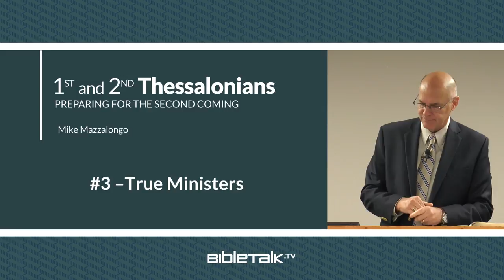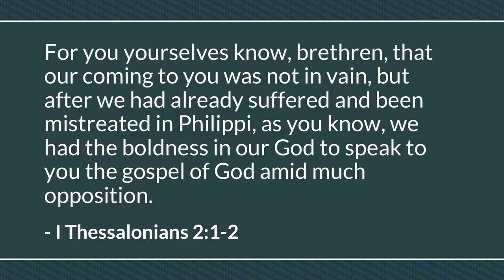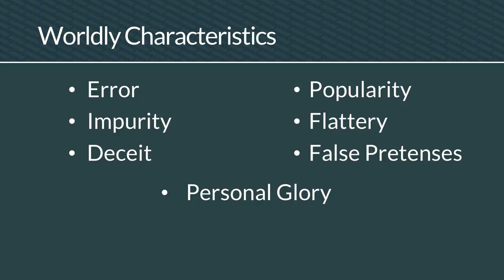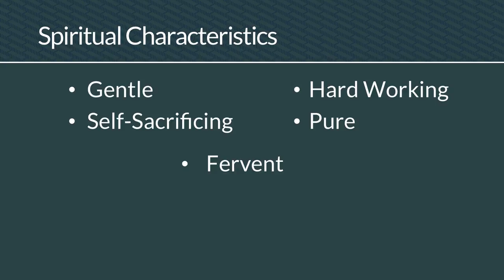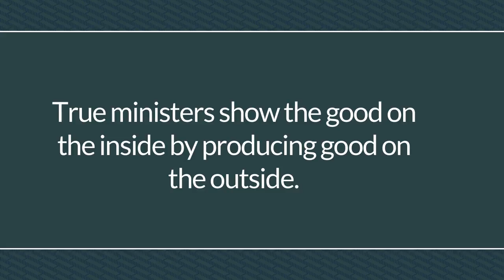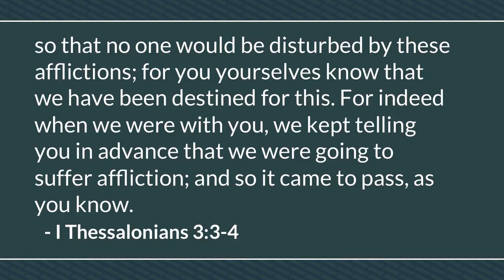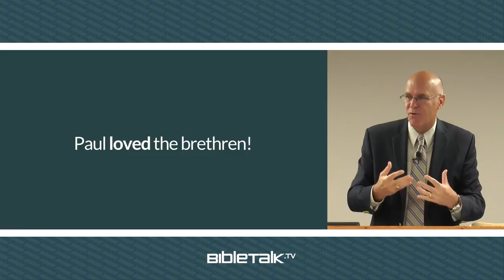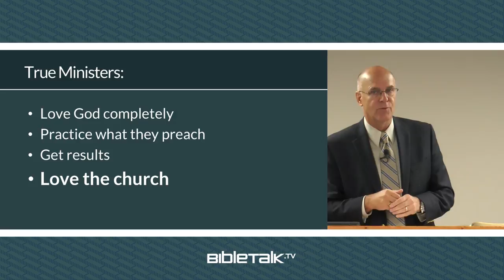True Ministers (I Thessalonians 2:1-3:13) – Mike Mazzalongo | BibleTalk.tv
In this lesson, Paul defends against attacks by the false teachers in the Thessalonian church by listing the credentials that identify true ministers of God's word in every age. (I Thessalonians 2:1-3:13)